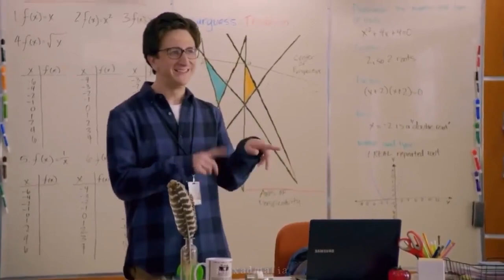Alexa Demie on Love as Marina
alexademies socials